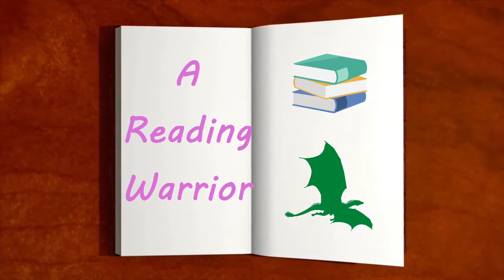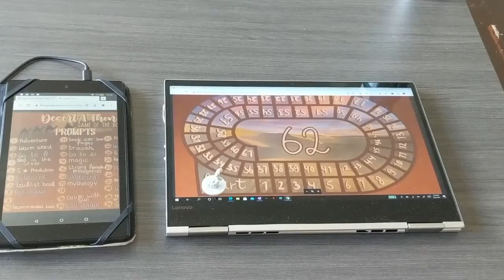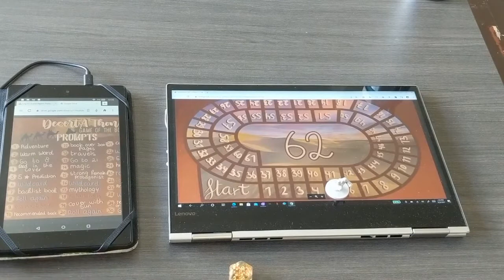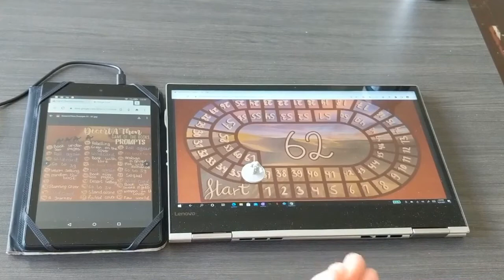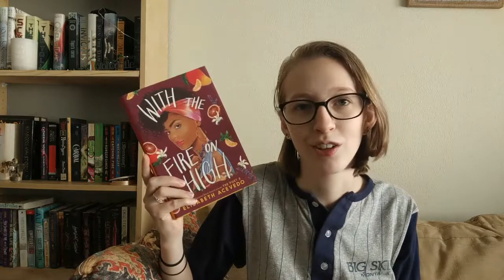Desert-A-thon TBR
The Desert-A-Thon is happening this May!